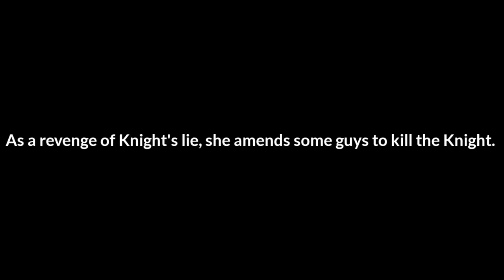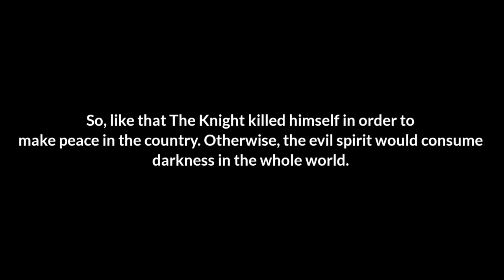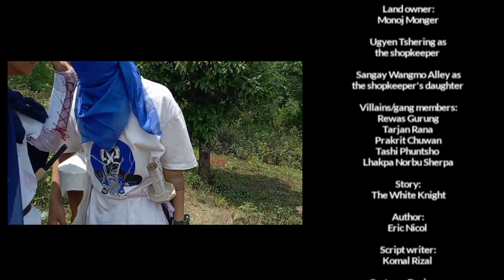The White Knight by X C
A short movie on the short story 'The White Knight by Eric Nicole.' The movie is produced by the students of Class X C batch of 2023 of Damphu Central School.